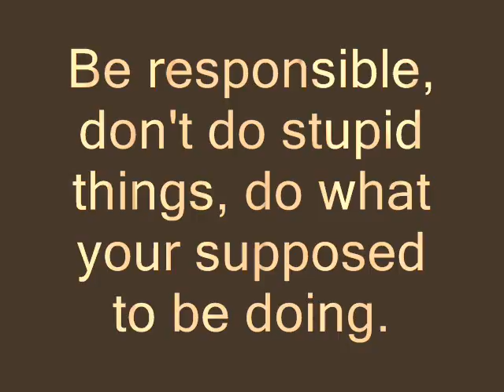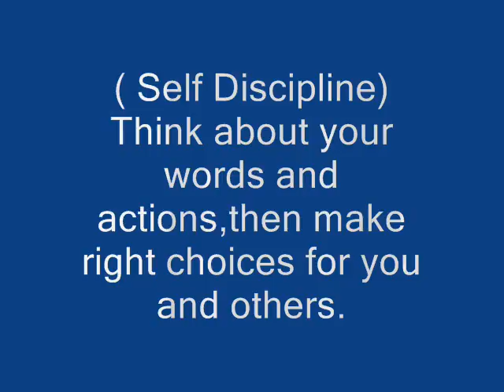Logan Hunter character